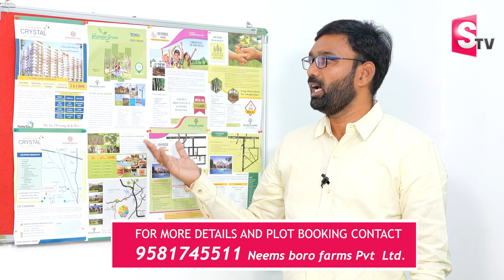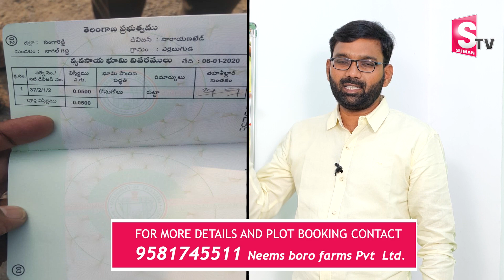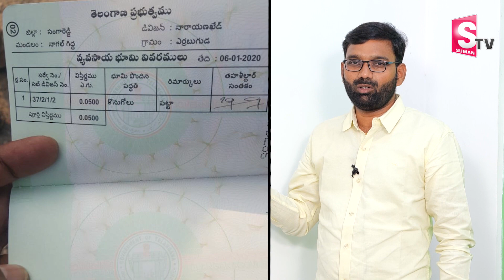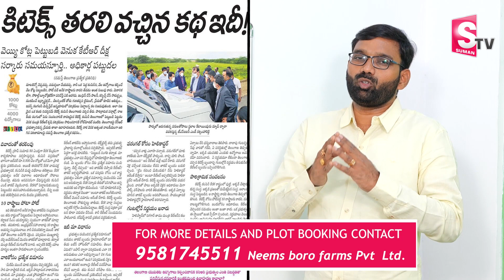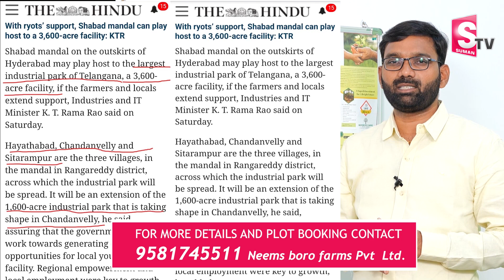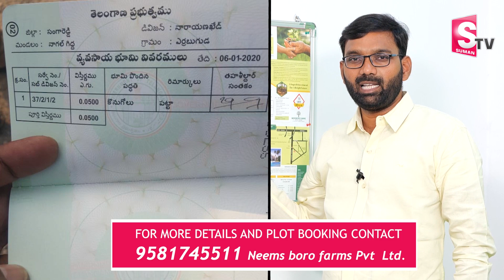1.5 లక్షలకే 300 గజాలు | Buy Plots At Affordable Price In Hyderabad | OxyRidge Farms | SumanTV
1.5 లక్షలకే 300 గజాలు | Buy Plots At Affordable Price In Hyderabad | OxyRidge Farms | SumanTV

👉  605 SQY @3L only
303 SQY @1.5L only
at  FORTUNE WOODS  PROJECT  @  CHAPTA B ,   PITLAM.

👉 605 SQY @ 5L only
303 SQY @ 2.5 L only
at  OXYRIDZE   PROJECT  @    NARAYANKHED.

👉  SQY @  9999/-  only
PREE LAUNCH OFFER SQY @ 6000/-
at  PAMENA GREENS    PROJECT  @    CHEVELLA .

👉  SFT @  4000/-  only
PREE LAUNCH OFFER  SFT @ 3000/- (FULL PAYMENT)
at    CRYSTAL FLATS  PROJECT  @    KOMPALLY  .

CONTACT NUMBERS
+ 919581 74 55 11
Wtsapp me

 Carona టైంలో కూడా కస్టమర్లు సరైన మార్గం చూపించిన సంస్థ Meemsboro.ఏ రాష్ట్రంలో లేని విధంగా తక్కువ ధరకు వినియోగదారులకు అందించిన ఏకైక సంస్థ. మెదక్ జిల్లా నారాయణఖేడ్ ఎనిమిది వందల విస్తీర్ణంలో కేవలం రెండు నెలల్లోనే హాట్ కేకుల్లా అమ్ముడుపోయాయి అంటే అర్థం అవుతుంది ఆ సంస్థ కస్టమర్లకు ఎంత మేలు చేసిందో .605 గజాల స్థలం కేవలం మూడు లక్షలకు అందించిన మనసున్న సంస్థ Neemsboro. కేవలం లాభాపేక్షతో కాకుండా నమ్ముకున్న కస్టమర్లకు నాణ్యమైన అందించాలనే సదుద్దేశంతో చేసిన ప్రయత్నం సఫలమైంది. రెండు నెలల్లో 800 ఎకరాలు Farmland అమ్మేసి  రికార్డు సృష్టించింది. ప్రాజెక్టు క్లోజ్ చేసింది దాని ద్వారా దాని తర్వాత రెండు వందల ఎకరాల్లో అదే 605 గజాలు మూడున్నర లక్షలకు, నాలుగున్నర లక్షలకు, ఐదు లక్షలకు అమ్మిన ఘనత కూడా. అంటే రెండు మూడు నెలల్లో 605 గజాలు ఐదు లక్షలకు చేరుకుంది. అదే సదుద్దేశం ఇప్పుడు అదే నారాయణఖేడ్ పిట్లం లో వినియోగదారుల డిమాండ్ మేరకు అదే రేటు అంటే 605 గజాలు 300000 అందించేందుకు ముందుకు వచ్చింది NEEMSBORO.కాస్ట్ కాస్ట్ రేట్ కస్టమర్లు అందించేందుకు సిద్ధంగా ఉంది మా సంస్థ ఈ అవకాశాన్ని సద్వినియోగం చేసుకోండి. లాభాల బాటలో ప్రయాణించండి. ఆ అదృష్టాన్ని మీ సొంతం చేసుకోండి. గత ప్రాజెక్టు మాధురి నెల రెండు నెలలు దాకా వెయిట్ చేస్తే ఐదు లక్షలకు చేరుకునే అవకాశం ఉంది. త్వరపడండి .మీ కళ్లెదుట కనిపించే అదృష్టం దూరం చేసుకోకండి NEEMSBORO కుటుంబంలో సభ్యులు కండి కస్టమర్ల అభివృద్ధి ధ్యేయం NEEMSBORO అని మరో సగర్వంగా  చెప్తున్నాం

30 SHREE GANDAM
20 MALABAR NEEM PLANTS

SPOT REGISTRATION
🙏🏻రండి వెంచర్ చూడండి మీకు నచ్చితేనే ఫ్లాట్ బుక్ చేయండి 🙏🏻
CONTACT NUMBERS

Suman TV is stepping ahead of other brands on YouTube with its variety of unique content delivering strategies, including interviews in entertainment and political backdrop. Suman TV is now all set to enlighten and entertain its viewers with exclusives political interviews like Political Encounter With Nirupama, Straight Question With Geethanjali, and celebrity interviews like Masti With Manjusha, Chakri Bhramanam With JD Chakravarthy, Jalsa With Jai Sathwik.

Suman TV is known for its brand mark in delivering fun-filled and trustworthy content with exclusive interviews which makes it stand out from other Telugu YouTube creators and content providers.